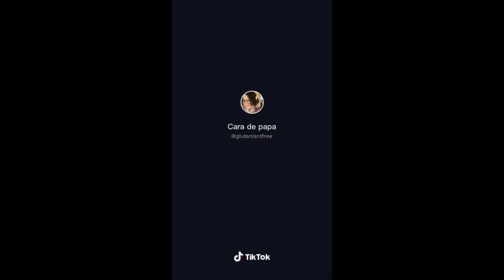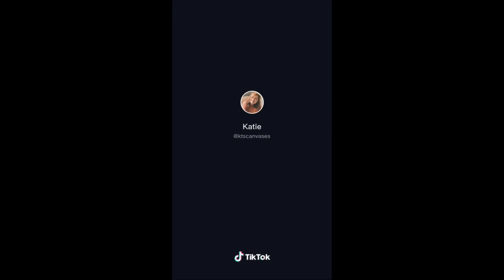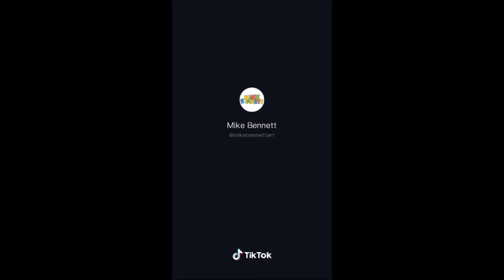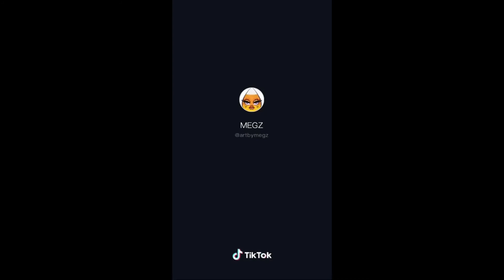Amazing art TikTok that I found at 1 am || Spooktober/halloween edition